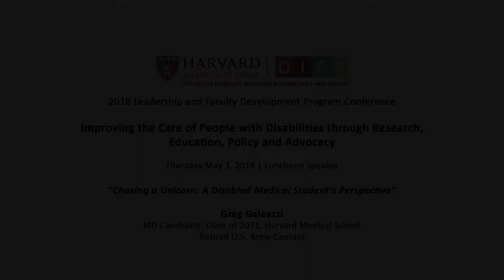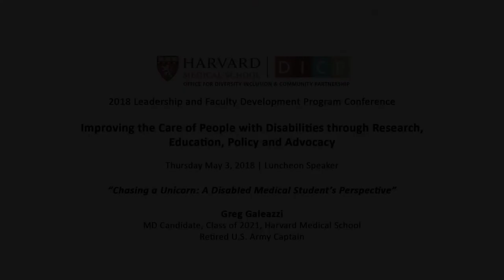“Chasing a Unicorn: A Disabled Medical Student’s Perspective”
Greg Galeazzi
MD Candidate, Class of 2021, Harvard Medical School; Retired U.S. Army Captain
LEADERSHIP AND FACULTY DEVELOPMENT CONFERENCE
May 3, 2018 | Boston, MA